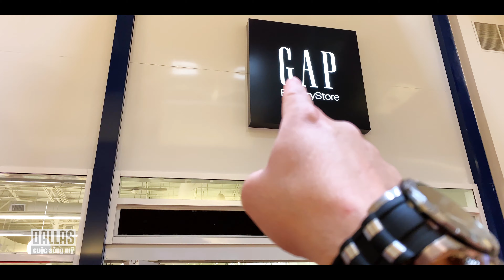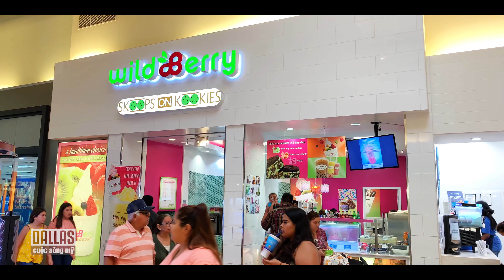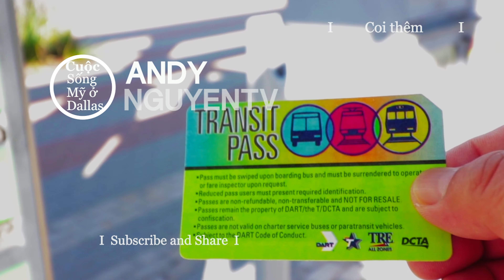cuối tuần đi mall cho đỡ chán - Ăn bánh nổi tiếng ở mỹ - Cuộc Sống Mỹ ở Dallas 159 【4K】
Lâu rồi chưa đi mall, hôm nay Andy đi trung tâm buôn bán mua sắm được mấy đồ lặt vặt và Ăn bánh nổi tiếng và lâu đời ở mỹ.

Kênh Cuộc Sống Mỹ of Dallas sẽ mang Dallas Texas gần hơn với những người Việt ở trên thế giới, với ký sự du lịch miền Tây nam Hoa Ky và cuộc sống,  mọi người sẽ có góc nhìn rõ ràng hơn về Dallas Texas và Hoa Kỳ.

Những máy quay video -   Camera Gear:
iPhone XS Max
Iphone 6+
Cannon 80D
Gopro hero black 5
removu S1

Chân thành cảm tạ bạn đã đến kênh của Cuộc sống mỹ ở Dallas.